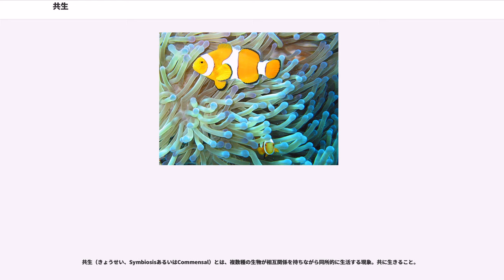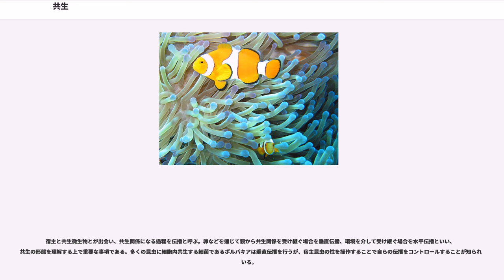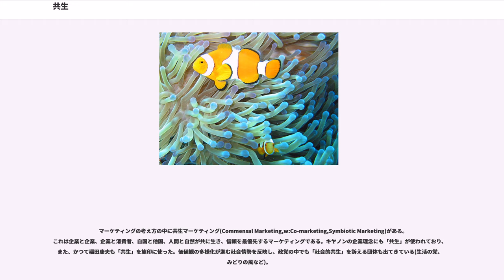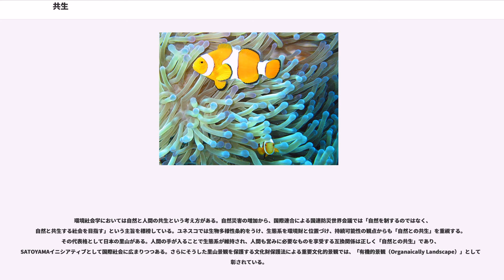共生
共生（きょうせい、SymbiosisあるいはCommensal）とは、複数種の生物が相互関係を持ちながら同所的に生活する現象。共に生きること。

元の用字は新の研究では、共生は明治21年に三好学の論文で用いられていることが確認されており、共棲の用例より早い。確認されている範囲では、日本に初めてSymbiosisという概念を紹介した最初の研究者は三好学であるので、彼がこの訳を当てた可能性が高いともされる。日本では1922年に椎尾弁匡が仏教運動として共生運動を始め、共生が単なる生物学的な意味だけでなく、哲学的な意味を含む言葉になっていった。

共生現象のうち利害関係が分かりやすいものにはそれを示す名が与えられている。

しかし、これら相互の間には明確な境界はなく、同じ生物の組み合わせでも時間的に利害関係が変化したり、環境要因の影響を受けて関係が変わったりすることもある。また、同一の現象であっても着目する時間や空間のスケールによって害とも益とも見なされる場合がある。共生は利害関係によって単純に分類できるものではない。

相利共生だけが共生ではない。利害関係は可変的であったり観察困難だったりするため、利害関係は考慮せず、複数種の生物が相互関係を持ちつつ同所的に生活している状態をすべて共生と呼ぶ。

元々、生物学の中では、共生は種間関係の中でも特殊なものと考えられがちであった。これには、近代科学の発達の場となったヨーロッパではトマス・ホッブズの「万人の万人に対する闘争」という有名なフレーズが端的に示すように、社会的自然状態を競争と捉えることが受け入れられやすい思想背景があったことが影響しているかもしれない。日本でも1980年代までの生態学者の書いた教科書では、影響しあう2種の生物の種間関係を、捕食-被食関係、競争関係、共生関係、寄生関係の4つのパターンに分類し、これらのうち、あくまでも主流とみなすべきは捕食被食関係と競争関係であり、共生や寄生は例外的なものとして重視するべきではないと書かれたものもあった。

しかし、その後理解が進むにつれて共生が普遍的な現象であり、生態系を形成する基本的で重要な種間関係の一つであることが認識されてきた。また、かつては共生と寄生は別の現象とみなされたが、関係する生物相互のバランスによって双方が利益を得る状態（相利共生）から片方が利益を得てもう片方が被害を受ける状態（寄生）まで連続して移行しうる例が多く検出され、互いにはっきりと分離できないことがわかってきた。そのため現在では、共生という種間関係は相利共生や寄生といった関係をすべて含む上位概念として捉えられている。

複数種の外見上独立した個体がなす共生より密接な関係として、構造上一体化して単一の生物としか見えない共生（地衣類やサンゴなど）や、さらに進んで細胞内に共生者を受け入れているもの（細胞内共生細菌など）もある。しかしそのような例は特別なものではなく、むしろヒトを含む真核生物の細胞の基本構造は共生に起源を持つものであると考えられるようになった。これが真核細胞の起源に関する細胞内共生説である。
リン・マーギュリス（Lynn Margulis，1938年‐2011年）は、真核生物の細胞内にあるミトコンドリアや葉緑体は、細胞内共生細菌が起源であるという説を提唱した。これらの細胞小器官は独自のDNAを持つことなどから、1970年代以降この説の基本的な考え方は広く受け入れられるようになり、むしろ細胞内共生は当初マーギュリスが想定したより遙かに一般的な現象であることが明らかになった。次項参照のこと。

後述するアブラムシとブフネラ（共生細菌）の例では、細菌はアブラムシの細胞内に生息しており、こういった共生形態を（真核細胞の起源とは別に単純に文字通りの意味で）細胞内共生と呼ぶ。逆に細胞外に作られた構造体（粘液性物質や糖鎖などで作られる）中で共生する形態を細胞外共生と呼ぶ。細胞内共生微生物には単独では培養不能なものが多く、遺伝子の一部が宿主ゲノムに移行していることも多い。

宿主と共生微生物とが出会い、共生関係になる過程を伝播と呼ぶ。卵などを通じて親から共生関係を受け継ぐ場合を垂直伝播、環境を介して受け継ぐ場合を水平伝播といい、共生の形態を理解する上で重要な事項である。多くの昆虫に細胞内共生する細菌であるボルバキアは垂直伝播を行うが、宿主昆虫の性を操作することで自らの伝播をコントロールすることが知られている。

植物にうどんこ病を起こすウドンコ菌は、植物病原菌としては例外的に...